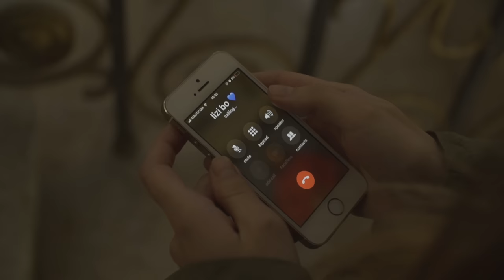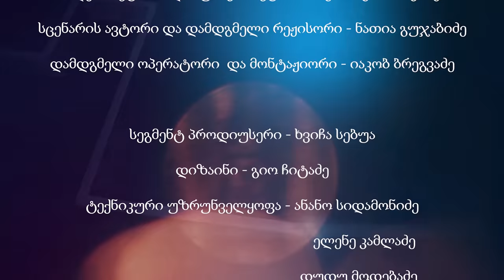რეგენერაცია - სერია 7 (სეზონი 1) • Regeneration - Episode 7 (Season 1)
🆘for English
scroll down

როლებში
დემე ლორთქიფანიძე - გიორგი სანიკიძე
დედა - თეო ბერიძე
ოთო ლორთქიფანიძე - ზურა ყიფშიძე

მაკო კაპანაძე - თამარა ხორავა
ენი - სოფიო ცინცაძე
ტასო - ინა ნიქაბაძე

ნიკო ჩაჩავა - გიორგი თაბაგარი
ოფოსი ჭაფოძე - თორნიკე ღუდუშაური
ნია ნოზაძე - ნინი ებიტაშვილი
დათო უფლისაშვილი - ხვიჩა სებუა
მაგდა ბაძაღუა - მარიამ ბეჟანიძე
ნინი მაისურაძე - ფეფე გოგნაძე
აიდა ქევხიშვილი - თათა პაპაშვილი
რუსკა ყურუა - სალომე ხუტაშვილი
ვახო ბობრანსკი - ვახო კიკნაძე

დათოს დედა - სალომე ვორონოვი
დემეს მეგობარი - ანრი მიქელაძე
ნიკოს მამა - ოთარ ტატიშვილი
ანდრია - ბექა გოგინაშილი
თინას შვილი - გიორგი ბრეგაძე
სპეციალური მოწვევით - მაია ხორნაული
                                              თამუნა ნიკოლაძე
 *  Cast:
Deme Lortkipanidze - Giorgi Sanikidze
Mother - Teo Beridze
Oto Lortkipanidze - Zura Kipshidze

Mako Kapanadze - Tamara Khorava
Anne - Sophio Tsintsadze
Taso - Ina Nikabadze
Rezi - Giorgi Bregadze

Niko Chachava - Giorgi Tabagari
Ofosi Chafodze - Tornike Ghudushauri
Nia Nozadze - Nini Ebitashvili
Dato Uplisashvili - Khvicha Sebua
Magda Badzaghua - Mariam Bezhanidze
Nini Maisuradze - Fefe Gognadze
Aida Kevkhishvili - Tata Papashvili
Ruska Kurua - Salome Khutashvili
Vakho Bobranski - Vakho Kiknadze

Mother of Dato - Salome Voronovi
Friend of Deme - Anri Mikeladze
Father of Niko - Otar Tatishvili
Andria - Beka Goginashvili
Son of Tina - Giorgi Bregadze

Special guests - Tamuna Nikoladze
                             Maia Khornauli🆘for English
scroll down

ენი - სოფიო ცინცაძე
ტასო - ინა ნიქაბაძე

ანდრია - ბექა გოგინაშილი
                                              თამუნა ნიკოლაძე
 *  Cast:

Anne - Sophio Tsintsadze
Taso - Ina Nikabadze
Rezi - Giorgi Bregadze

                             Maia Khornauli